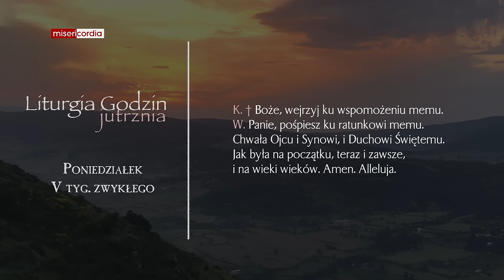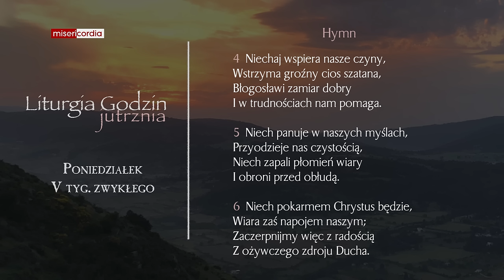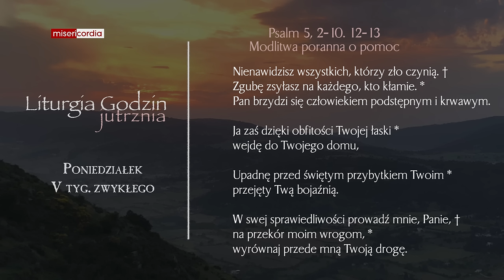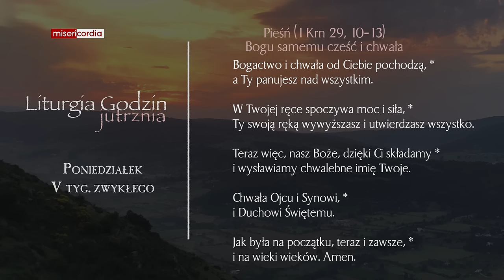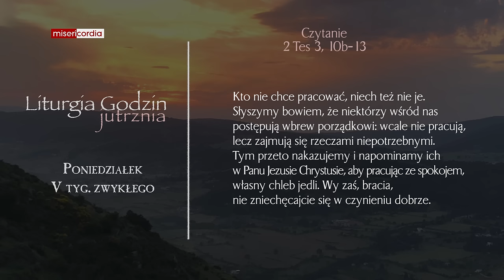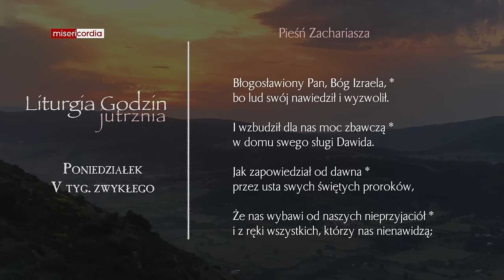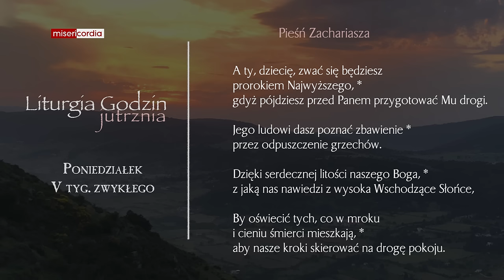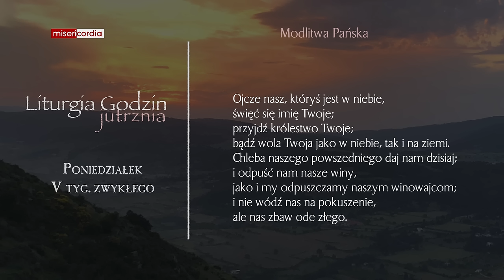Liturgia Godzin | Jutrznia | Poniedziałek, V tyg. zwykłego